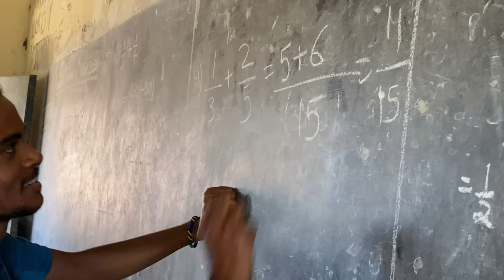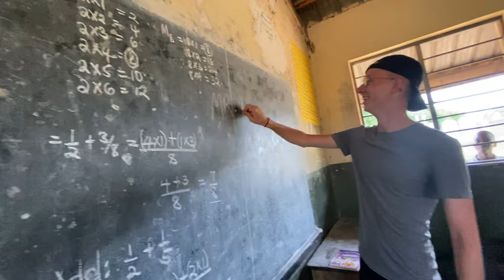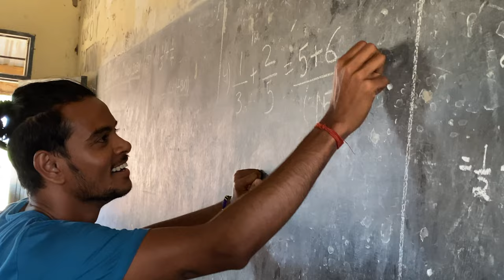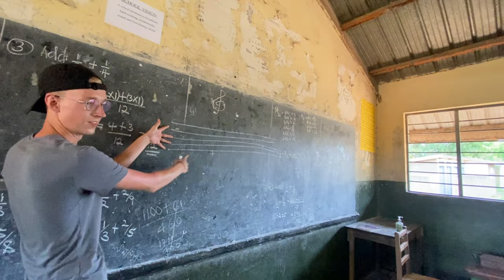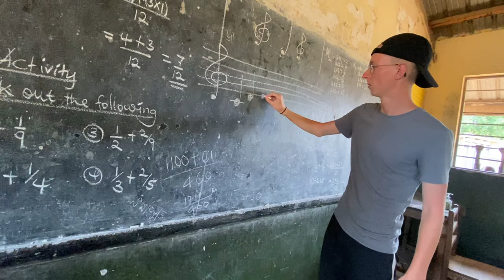How I became a Music Teacher in an African Village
I really love how destiny just pulls you where you’re meant to be. While driving across Uganda, @NomadShubham and I tried to take the most random roads, to the most random small villages. While pulling up into this little village along Lake Albert, I saw the church choir rehearsing under a mango tree. How could I not join! One thing leads to another, and Shubham and I became the village teachers for the day. Only in Africa!